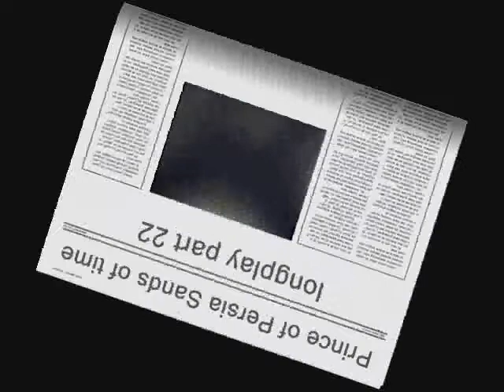Prince of Persia Sands of time longplay part 22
prince of persia longplay part 22 please comment and rate